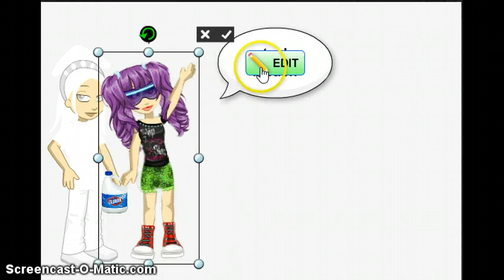woozworld i stole gothies bleach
i stole gothies bleach